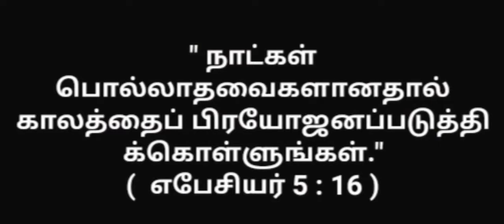கடைசி நாட்கள் எப்படி இருக்க வேண்டும் ?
How should the last days be ?